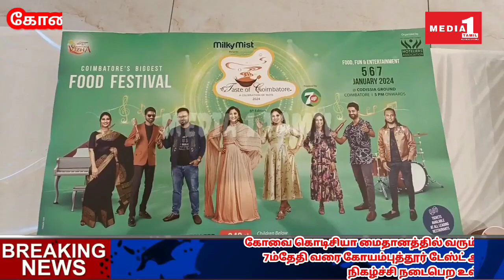கொடிசியா மைதானத்தில் வரும் ஜனவரி 5ம்தேதி முதல் 7ம்தேதி வரை கோயம்புத்தூர் டேஸ்ட் ஆப் உணவு திருவிழா